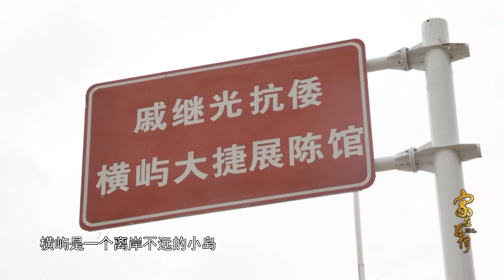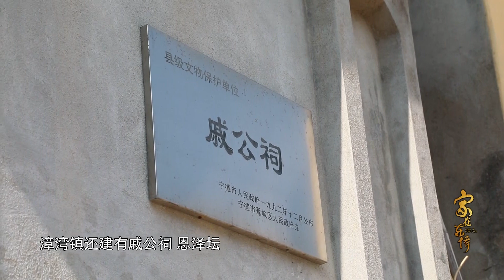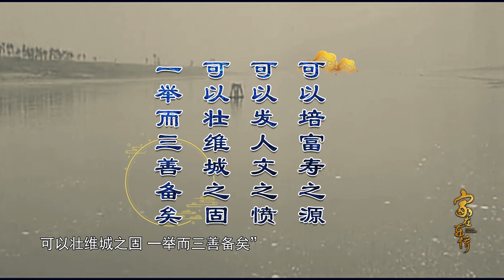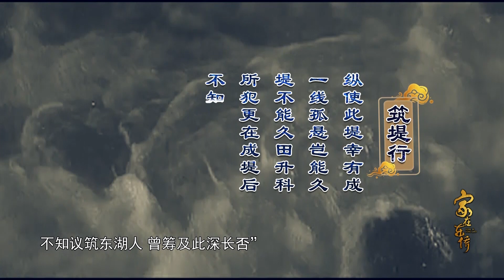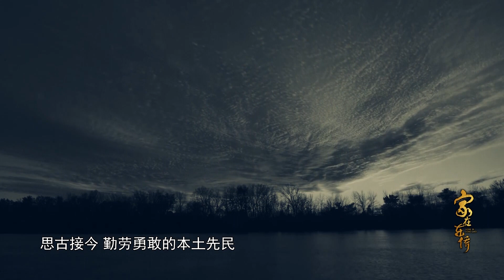《家在東僑》數百年來受經濟制約東湖發展壹直停滯不前，始終是鹽堿灘塗，不毛之地